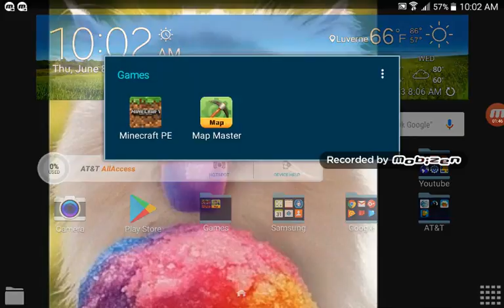Minecraft with jonah 15